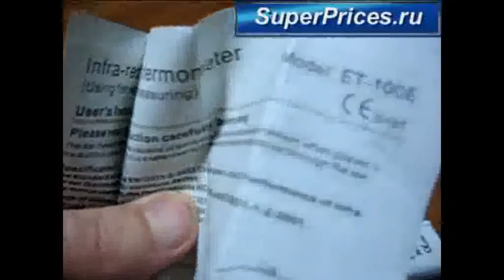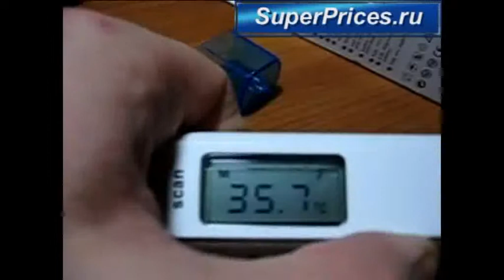Цифровой инфракрасный ушной термометр от SuperPrices.ru